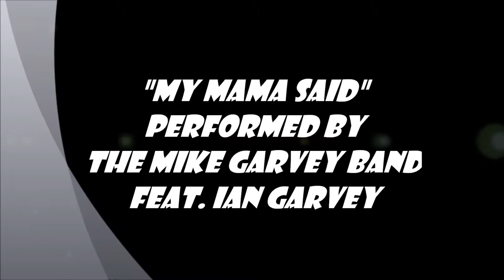MY MAMA SAID MIKE GARVEY BAND WITH IAN GARVEY 1 25 14